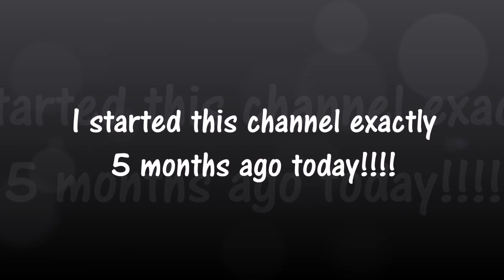PLUS SIZE | INSIDE THE DRESSING ROOM @ SUZY SHIER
Hey everyone!  This dressing room try on was a little underwhelming but I hope you all enjoy nonetheless!